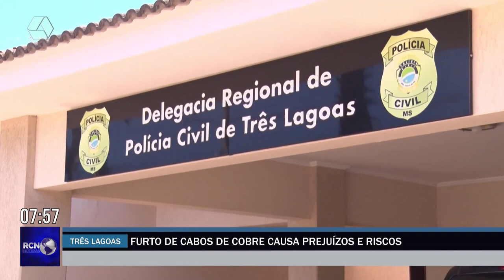Furto de cabos de cobre causa prejuízos e riscos aos três-lagoenses